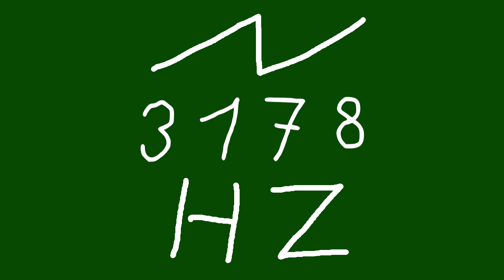3178 hz saw